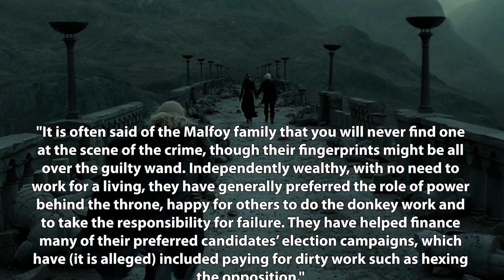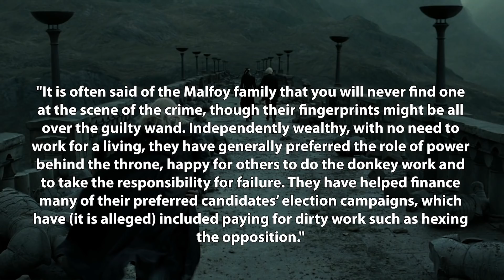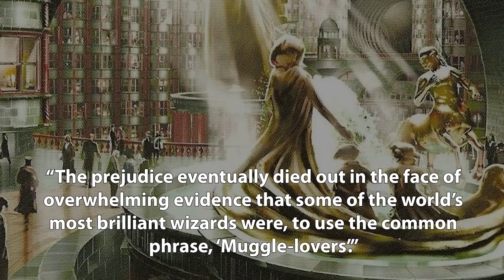Draco Malfoy's Most EVIL Ancestor - Harry Potter Explained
Hey everyone,

Welcome to another installment of Harry Potter Theory. In this video, I’m going to be discussing Malfoy- and I’m not talking about Draco or Lucius, I’m not even talking about Abraxas- I’m going to be talking about Draco Malfoy’s great-great-great grandfather Brutus- one of the most prejudiced wizards of his era.

I can’t say this with complete certainly, because there are gaps in the Malfoy family tree, but I suspect that Brutus is the son of Lucius Malfoy I- who far preceded the Lucius Malfoy that we know from the Harry Potter story. Brutus was born sometime in the early-mid 1600s, while the Lucius we are familiar with was born in 1953. Between those two men, however, are, in chronological order: Septimus Malfoy- who was born sometime between 1770 and 1780, and  Abraxas Malfoy- Lucius’ father- a man you’ve probably heard of before. Abraxas was Draco’s grandfather and was born sometime in the early 1900s.  With this information, I feel that we can safely infer that Brutus was the great-great grandfather of Lucius, and great-great-great grandfather of Draco.

When we think of the Malfoy family lineage- certain words come to most peoples minds- but these words scarcely hold a positive connotation.  Usually when someone says ‘Malfoy’- you might think ‘bigot’ or ‘prejudiced’- but that’s a reputation that was earned through centuries of intolerance. These are characteristics almost ingrained in their bloodline, and it wasn’t until really, Draco, that this intolerance began to waiver somewhat. Historically, they are a wealthy family of morally crooked witches and wizards, that will whimper when caught red handed, and gloat when in a position of power.

"It is often said of the Malfoy family that you will never find one at the scene of the crime, though their fingerprints might be all over the guilty wand. Independently wealthy, with no need to work for a living, they have generally preferred the role of power behind the throne, happy for others to do the donkey work and to take the responsibility for failure. They have helped finance many of their preferred candidates’ election campaigns, which have (it is alleged) included paying for dirty work such as hexing the opposition."

But, after doing some research, I think I’ve managed to find the most awful malfoy- Brutus. Let’s kick things off with one of his quotes:

"Nothing is a surer sign of weak magic than a weakness for non-magical company"

This is a clear representation of the mindset of Brutus Malfoy- a british pure blood wizard who happened to be the editor of the anti-muggle periodical ‘Warlock at War’. It’s probably no surprise to you that Brutus was prejudiced towards muggle-borns- but that alone wasn’t good enough for him, he was intent on targeting and exposing anyone and everyone that would even dare to fraternize with muggles or muggle-borns. He was an advocate of the fact that witches and wizards who associated with Muggles lacked magical talent- an entirely skewed perspective likely fabricated out of hate.

Thanks!

Jacob A. Cadmus
Samuel Kim